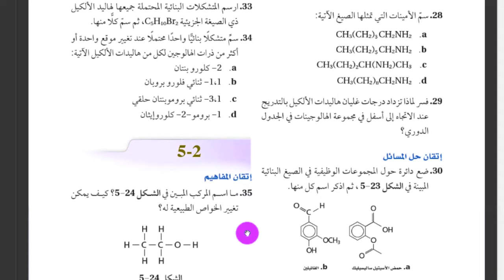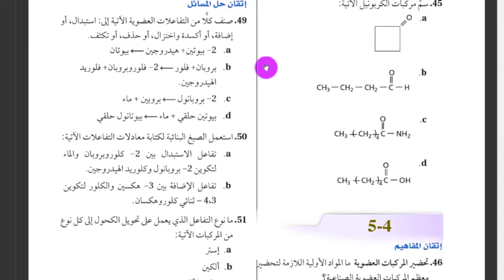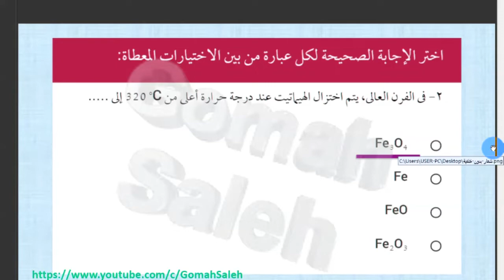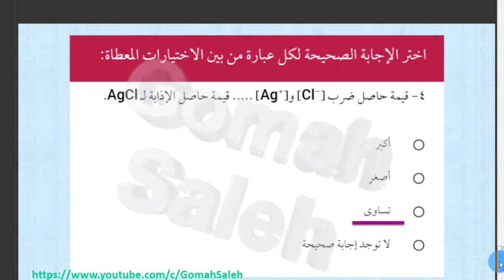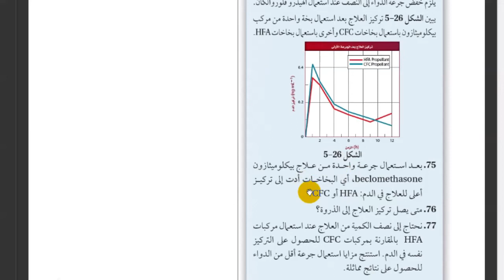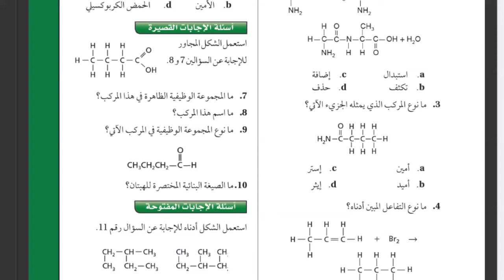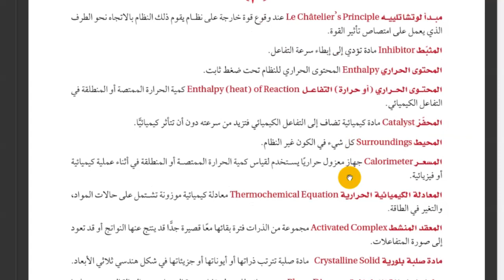الكيمياء3ث بنك الاسئلة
قناة@ASTARBOSSالجديدة تعليمية-مراجعة كيمياءعضوية3ث-الدوري الانجليزي-كره قدم عالميه -الاهلي بطل افريقيا-منتخب مصرابطال افريقيا😎👍مراجعه نهائيه كيمياء-امتحان اخترومقالي2023مراجعه نهائيه -كاس الامم الافريقيه23افلام تاريخيةوثائقية-تعليم ثانوي حديث امتحانات تابلت-سوبرمدرسه قناه تعليم عن بعد وبث مباشر تعليمي لجميع طلاب الوطن العربي من المحيط للخليج المرحلة الثانوية والمتوسطة-امتحانات وشرح ومراجعات عامة ونهائية متخصصة بواسطة افضل كبارمعلمين مصروالوطن العربي لجميع المواد العلمية-كيمياء-فيزياء-احياء-رياضيات للمرحلة الثانوية العامة والازهرية ودول الخليج العربي. !!